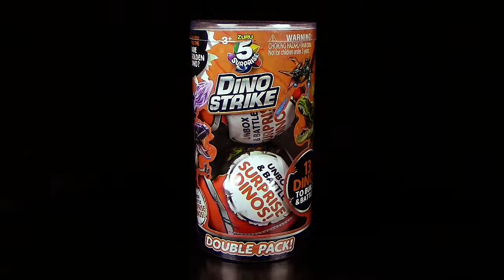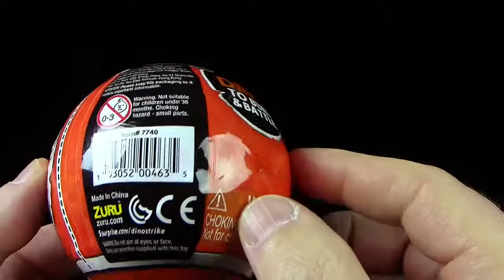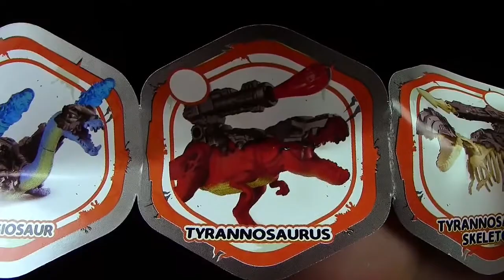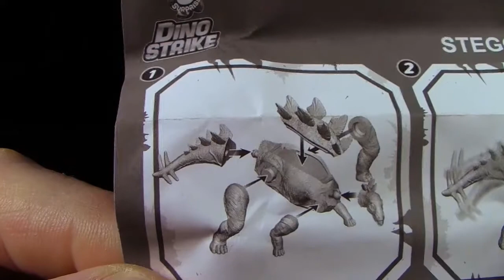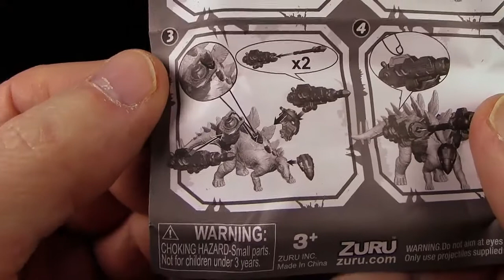5 Surprise ® Dino Strike ™ Battle Dinos Double Pack - Teil 5 Überraschungs Dinosaurier - Unboxing